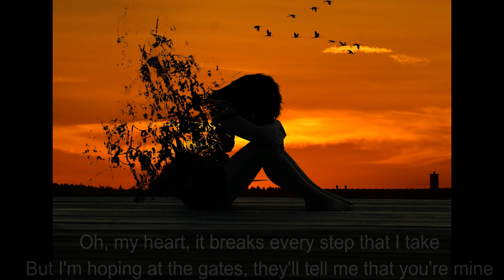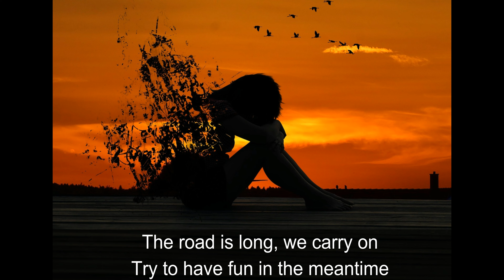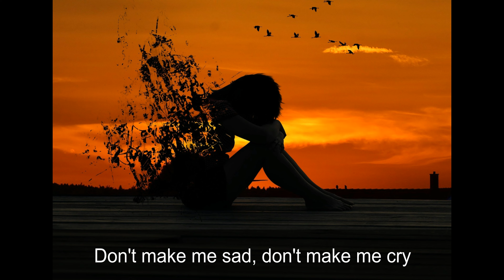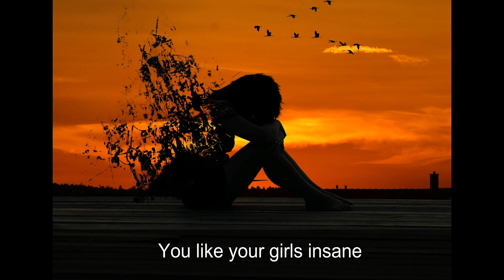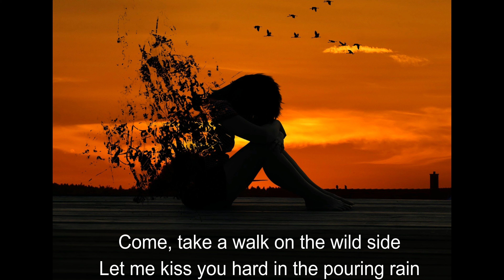Anti-Nightcore - Born to Die (lyrics video)